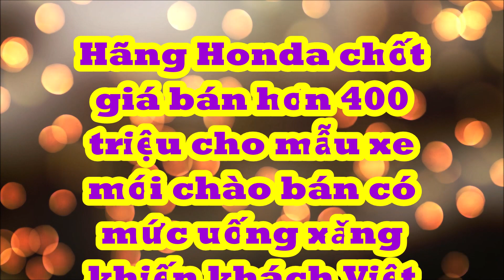Honda chốt giá 486 triệu cho mẫu xe vừa chào bán mức uống xăng khiến khách Việt chú ý chỉ 3L/100Km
Sau khi ra mắt lần đầu tiên vào tháng 11 năm ngoái, Toyota Prius 2023 đã được bán ra tại Nhật Bản. Tuy nhiên, hiện tại mới chỉ có sẵn biến thể hybrid, các biến thể plug-in hybrid dự kiến sẽ được giới thiệu vào tháng 3/2023.